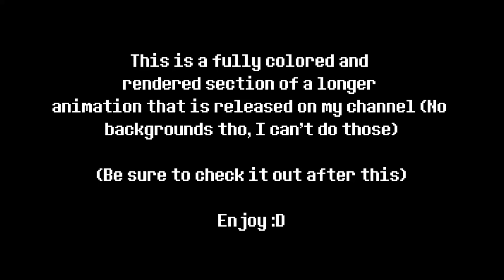Eternal suffering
I in fact, do not love fully rendering animations, they are a massive pain ;-; (Please subscorabnvbfdwe and lioke for my pain)

Credits to character aka my friends - Batteryquartz, Tweedy and Anna